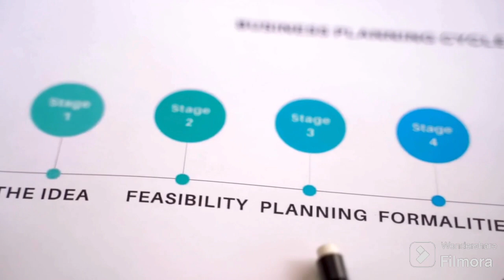End of an Era: Veeva Splits from Salesforce – What's Next for CRM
Salesforce-Veeva Split: Preparing Life Sciences for Success | CRM Strategy & Transition

As Veeva Systems and Salesforce part ways in 2025, life sciences companies face a critical moment to reimagine their CRM strategies. In this video, we explore essential timelines, the evolving landscape of CRM solutions in the pharma industry. Whether you’re a pharma professional, CRM strategist, or tech enthusiast, this guide will help you navigate the shift and stay competitive.

I'm here to support you every step of the way!